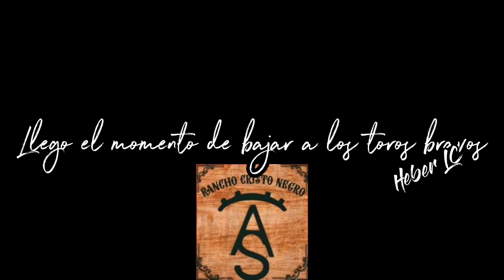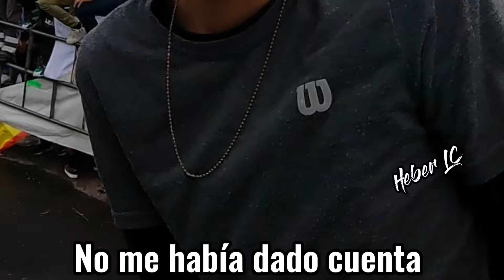CAPEA OZTOC 2023 | Esto se Vivió